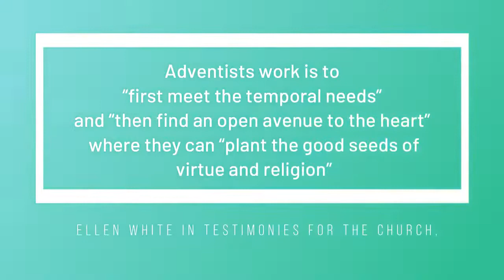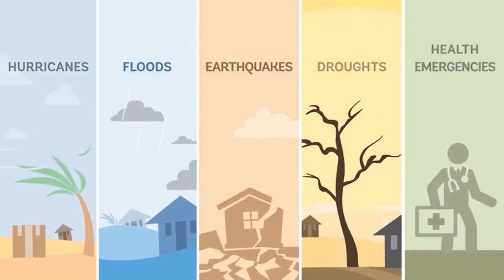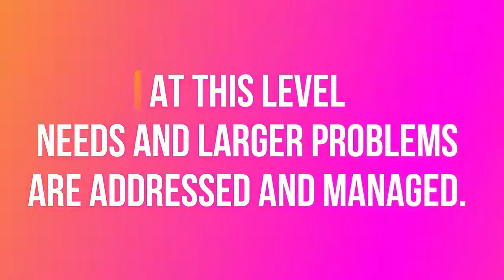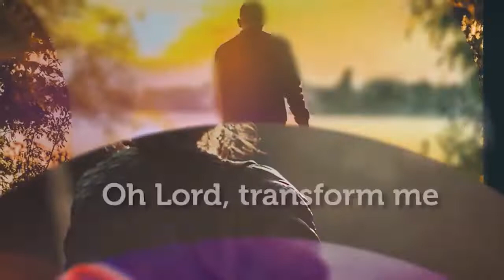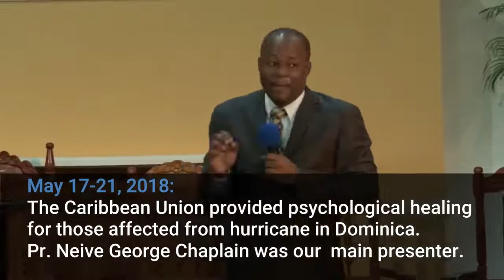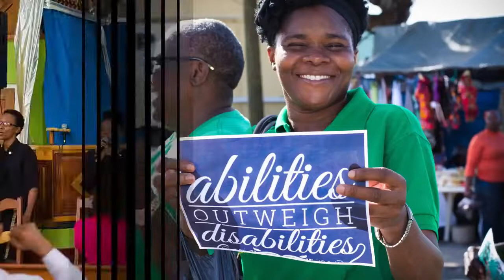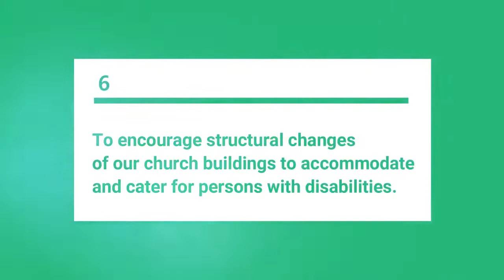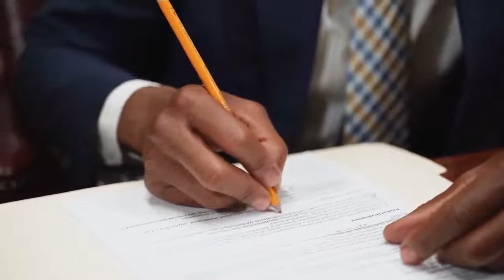A O'Neil Community Services & Possibilities Min Report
A report presented at the 17th Session of the Caribbean Union Conference at the University of the Southern Caribbean on July 21, 2022